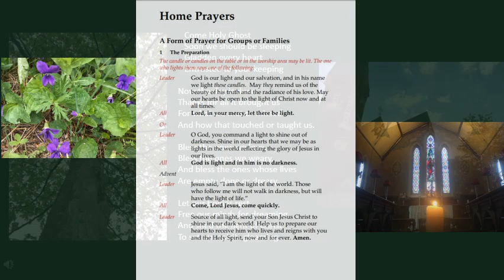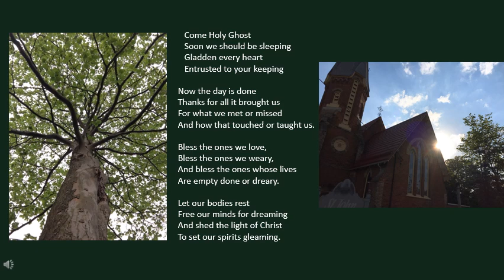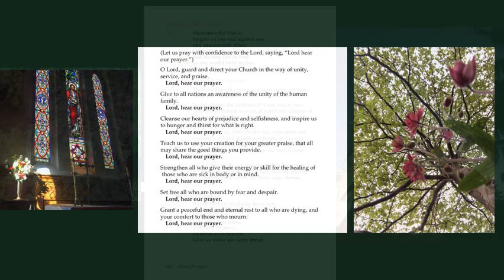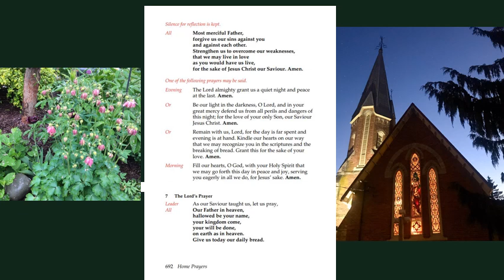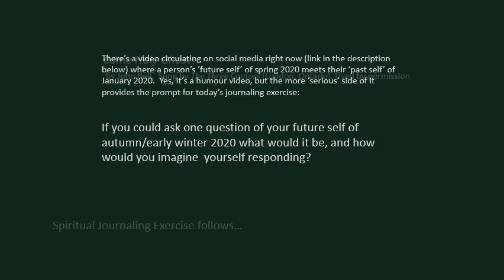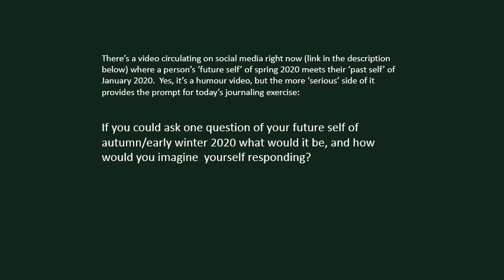Evening Prayer, Monday June 15th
Evening Prayer featuring a hymn by John Bell and prayers from the Book of Alternative Services.

Spiritual Journaling exercise refers to a video and I said I would provide the link so here it is :)